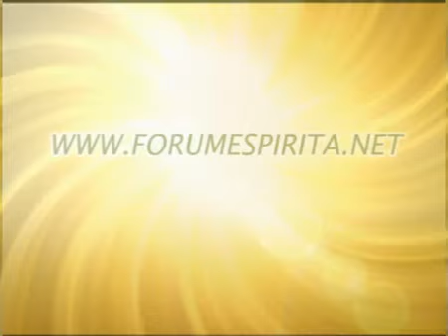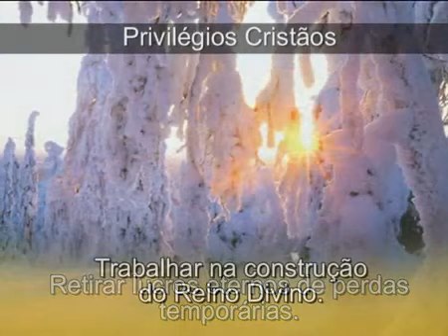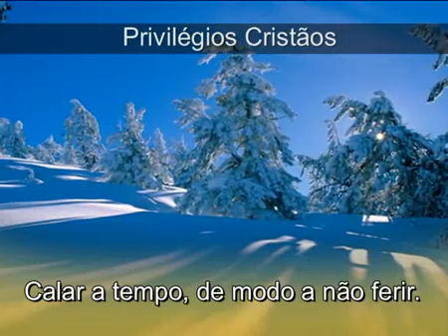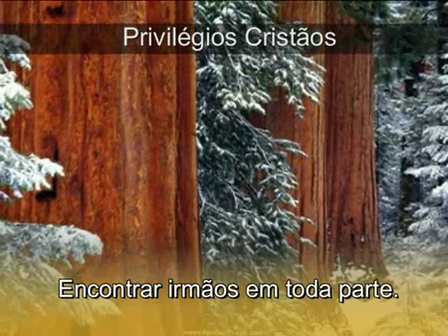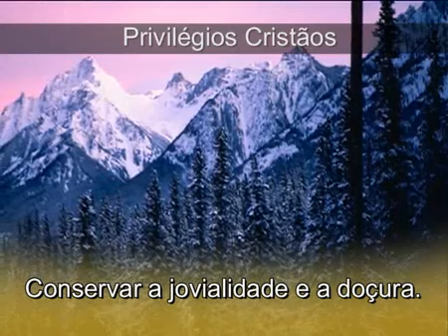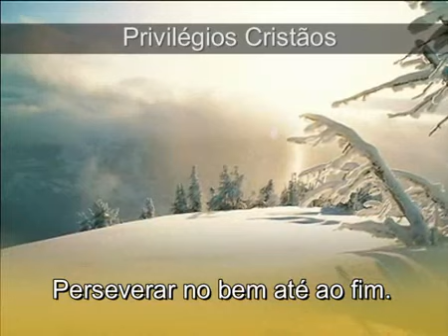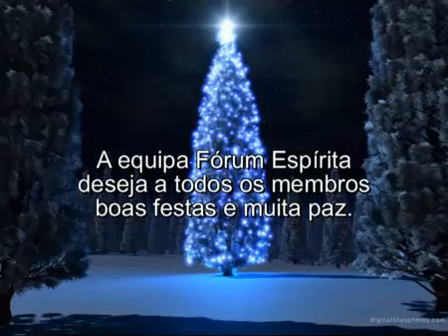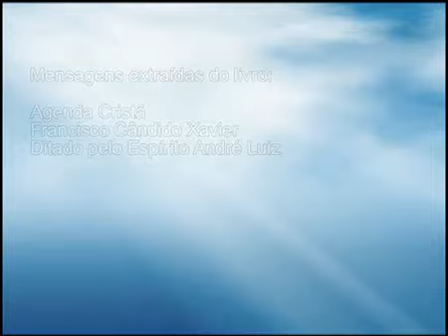Reflexões 4 Cristão